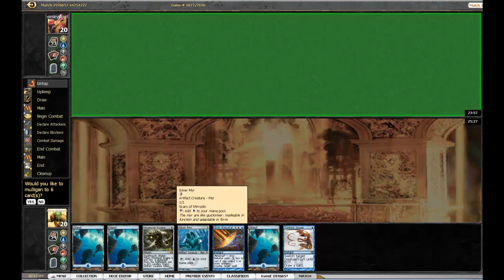Top Deck Hero on MTGO: SOM Block TNM #1 Round 1 Game 2